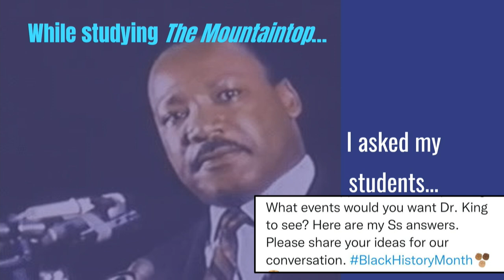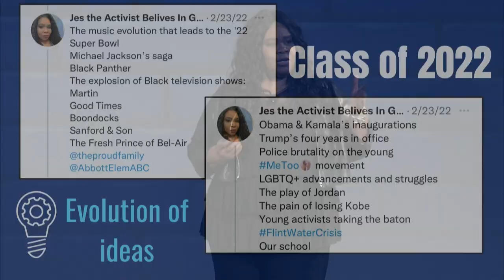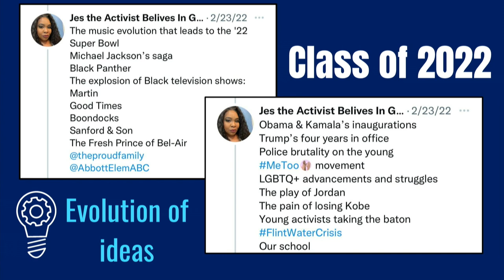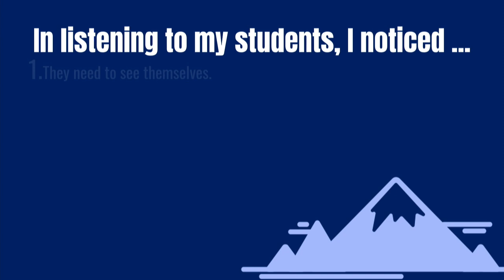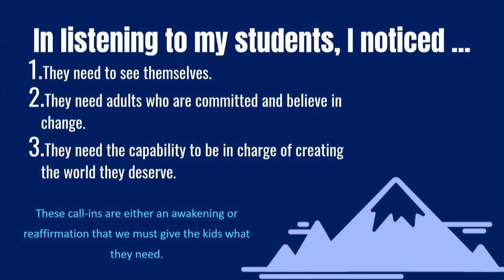Placing Ourselves on the Mountaintop | Jessyca Mathews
This video is a short excerpt from Jessyca Mathews' keynote, Placing Ourselves on the Mountaintop, delivered on December 5, 2022, at Learning Forward's Annual Conference in Nashville, Tennessee.

Jessyca Mathews is a language arts teacher at Carman-Ainsworth High School in Flint, Michigan, and a racial, environmental justice, and institutional racism activist. Mathews was named Michigan’s Region 5 Teacher of the Year in 2019-20. In 2018, she was named Secondary English Teacher of the Year by the Michigan Council of Teachers of English and received the Samford Award for Most Inspirational Teacher of Michigan. Mathews has a voice in multiple areas of needed change in education. She has been interviewed by USA Today, Time magazine, and MSNBC, participated in protests and community action to speak on behalf of those affected by the Flint water crisis, and written for McSweeney’s and The Washington Post.

The theme for the 2022 Annual Conference, reimagine, inspired more than 3,000 educators to reimagine professional learning and celebrate the passion, dedication, and determination of educators who put learning first.